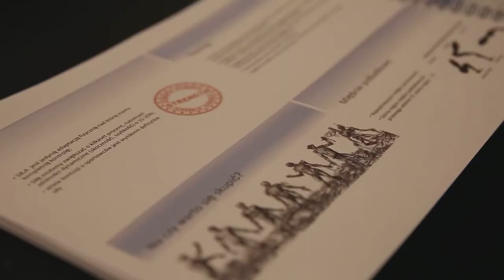Szkolenie „Prerehabilitacja w sporcie”- JAKUB DUKIEWICZ dla ACUSMED